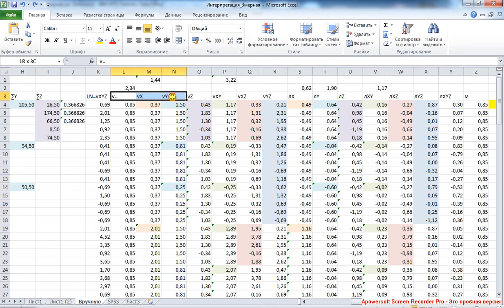3d Loglinear 2 / 3-мерный логлинейный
Подробное рассмотрение элементов формулы эффектов.